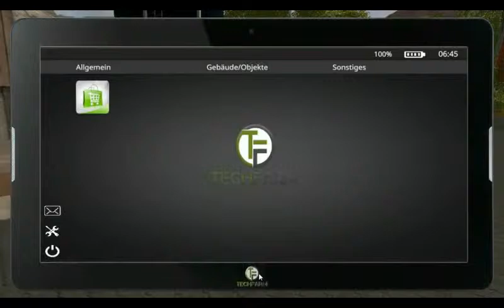Mapvorstellung Swiss Map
Hie stelle ich euch die Swiss Map vor.